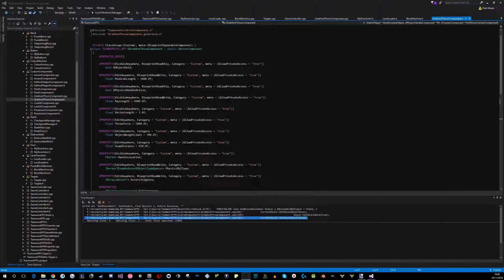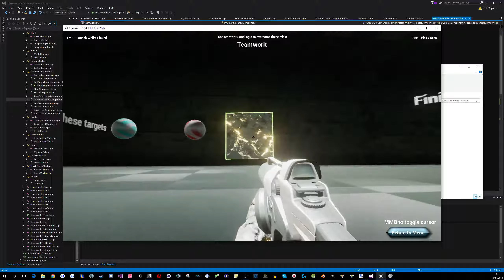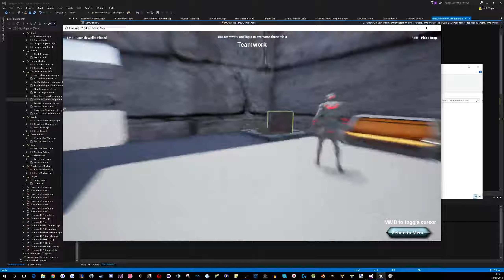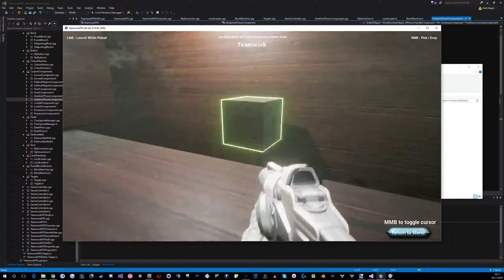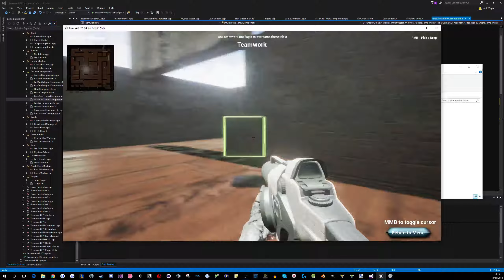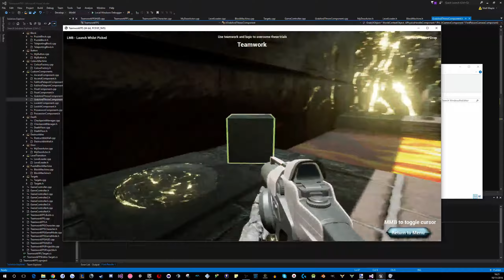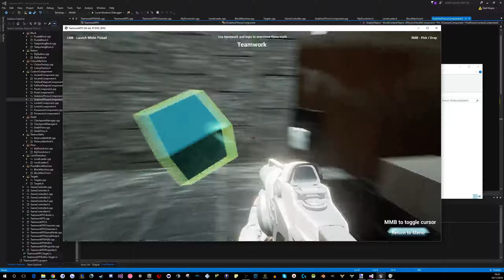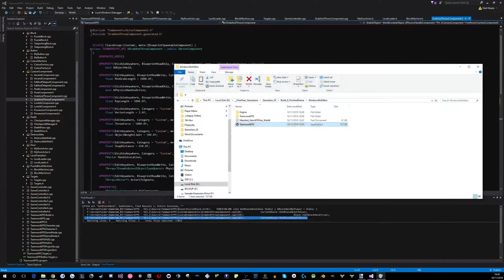[C++][UE4][Demo] Final Version - GJ_03 - Teamwork